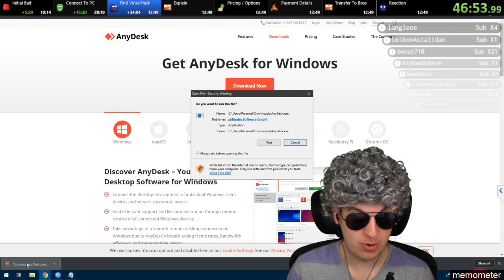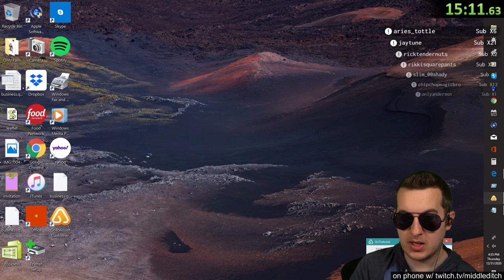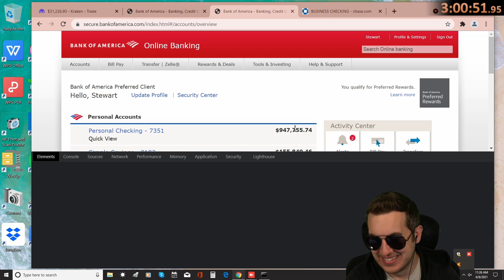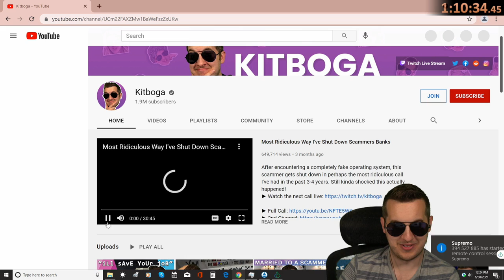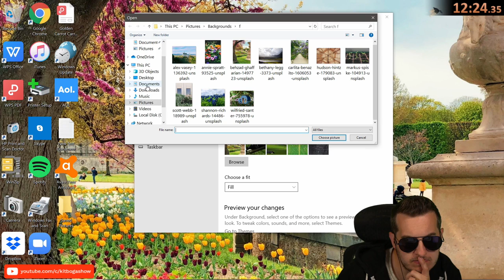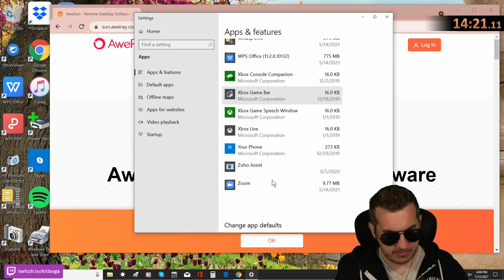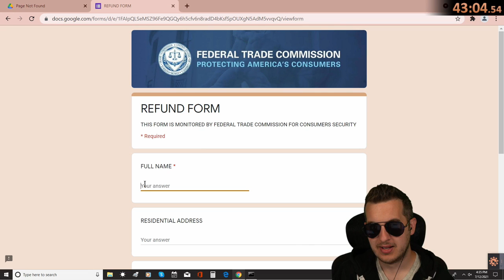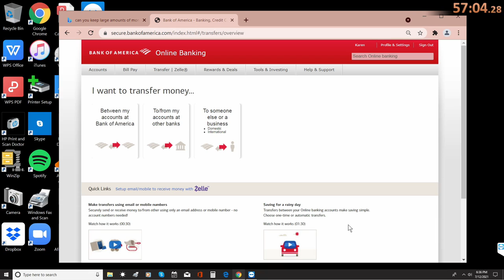Kitboga best moments 28